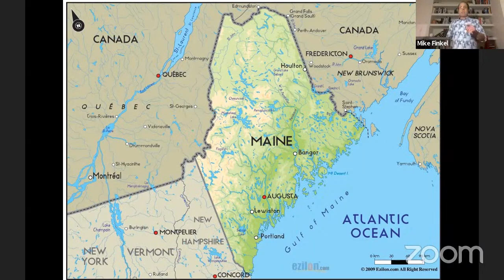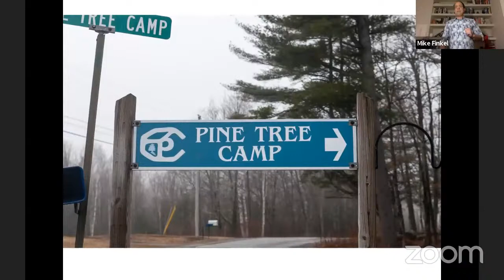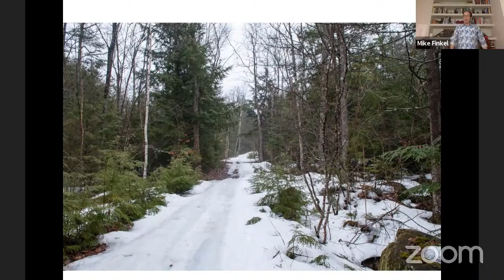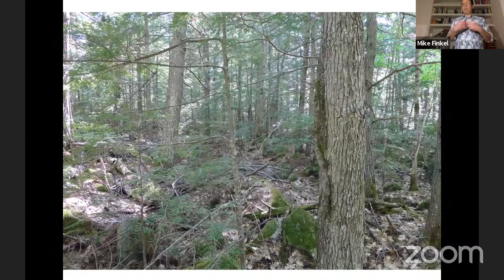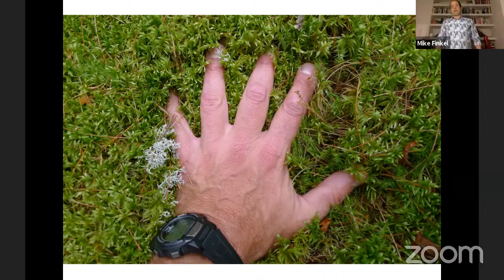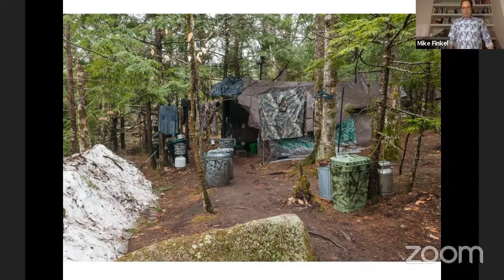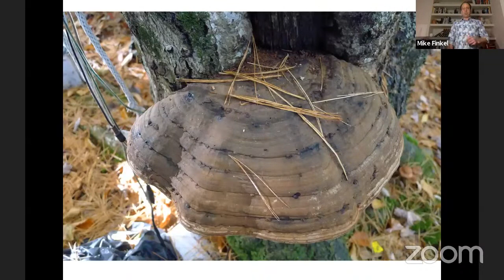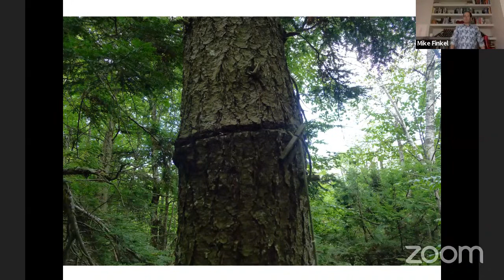Mountain Story 2021: Mike Finkel: Secrets from the World's Ultimate Social Distancer